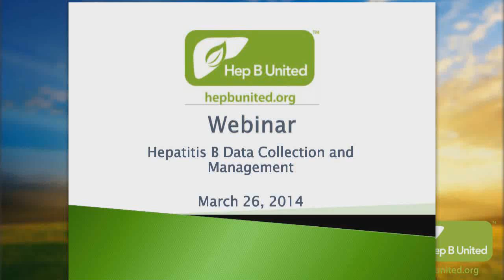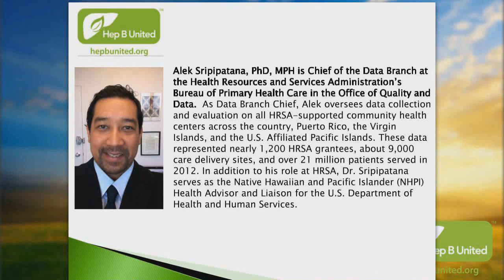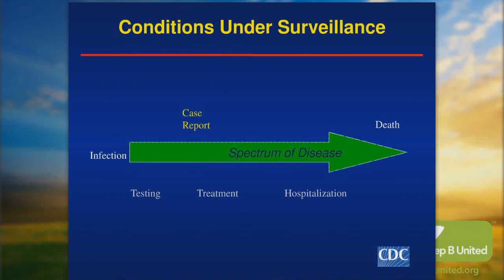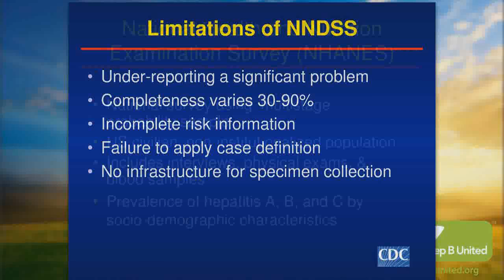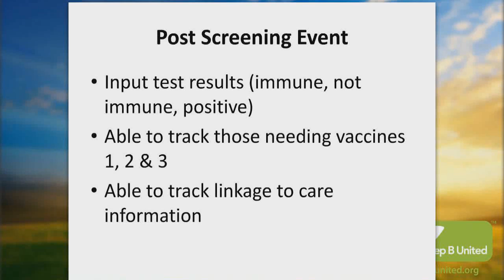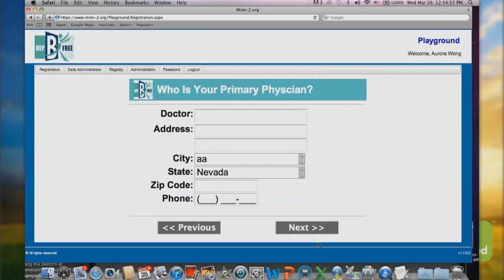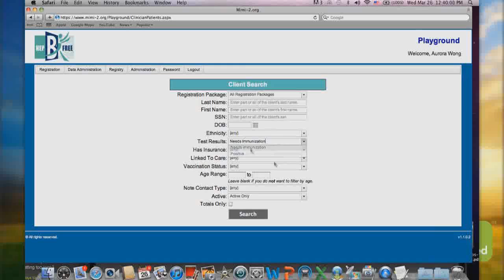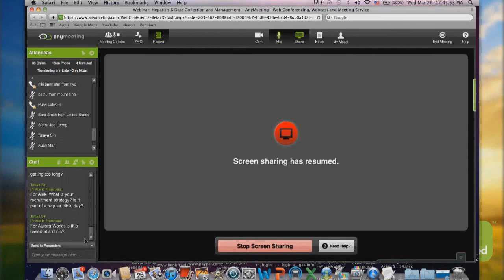HBU Webinar: Hepatitis B Data Collection and Management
Hepatitis B affects up to two million Americans -- yet the disease is often overlooked and largely underdiagnosed. Watch this webinar to learn more about hepatitis B surveillance in the United States and discuss tools and best practices toward reducing hepatitis B health disparities. Panelists will share innovative strategies in community-based screening settings, data collection and management.

Moderator:
Kate Moraras, Senior Program Director, Hepatitis B Foundation and Director, Hep B United

Speakers:
Alek Sripipatana, PhD, MPH, Chief, Data Branch, Office of Quality and Data, Bureau of Primary Health Care, HHS Health Resources and Services Administration
Henry Roberts, PhD, Statistician, Behavioral Surveillance Branch, Division of Adult and Community Health, NCCDPHP
Aurora Wong, Coordinator, Hep B Free Las Vegas, Hep B United Partner